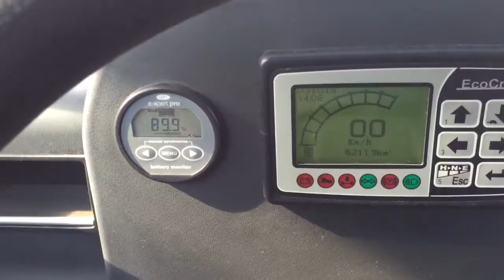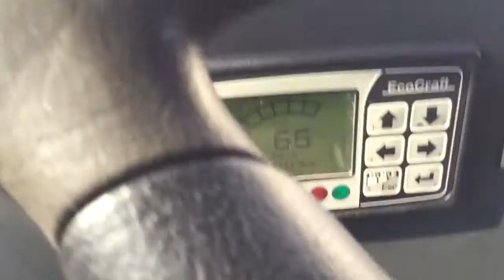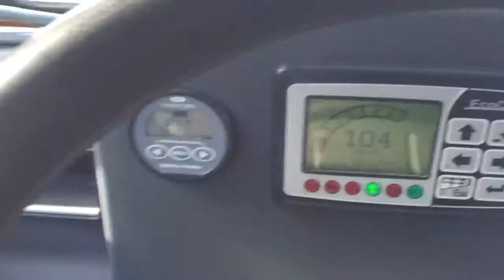Ecocraft Ecocarrier ES "Starten"